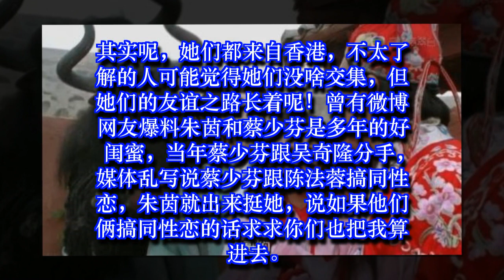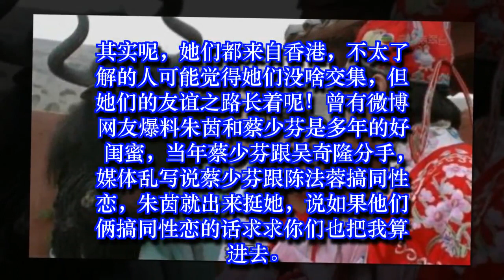揭秘朱茵蔡少芬的20年，好姐妹还是作秀？！